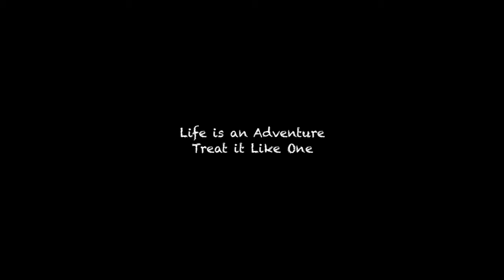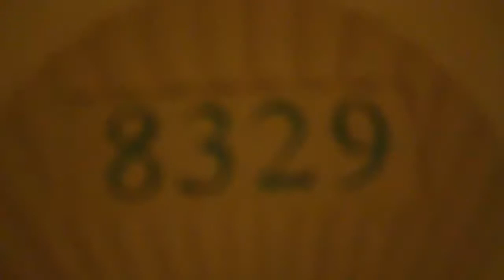7 Days in Paradise | 2017 | HD - JFreez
Here is a montage of all the clips we took on our spring break trip to Dominican Republic. Hope you enjoy the video as I had a blast putting it together. ;)

JFreez